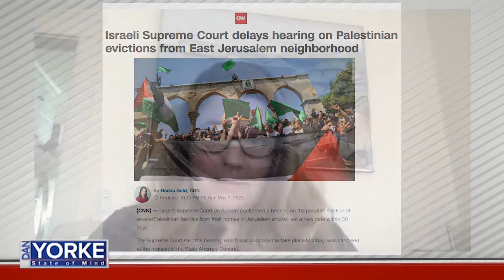DYSOM 5/21/2020: Ruth Ben-Artzi, Associate Professor of Political Science at Providence College, RI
Providence College's Political Science Professor Ruth Ben-Artzi, Joins Dan Yorke to discuss the conflict in the Middle East between Israel and the Palestinians, its origin, history and the reasons for the recent unrest in  Gaza.